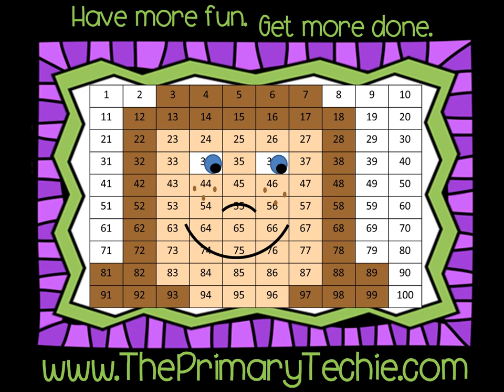Missing Subtrahends and Minuends to 20 - Thanksgiving